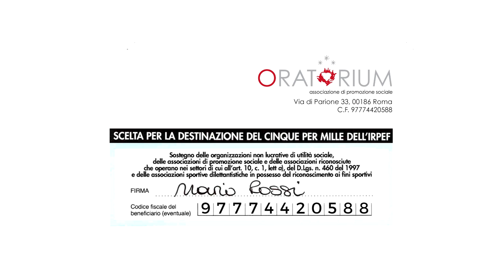Specchio delle mie brame - #3 Silvana De Mari - Lo scrigno di Oratorium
Terzo appuntamento per la nuova serie "Scrigno di Oratorium".
Insieme a Silvana De Mari alla scoperta di fantasy, poema epico e fiabe.
Oggi a contatto con il classico dei classici, Biancaneve